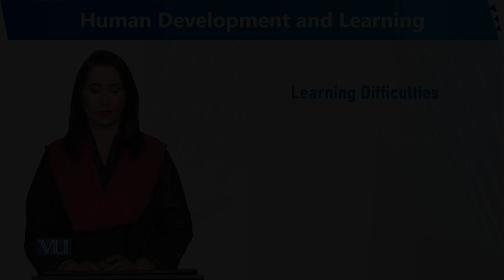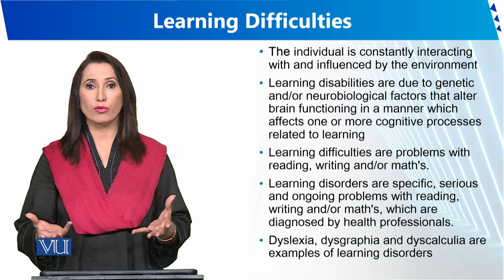Learning Difficulties | Human Development and Learning | EDU302_Topic151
Topic151 - Learning Difficulties
By Dr. Sumaira Rashid